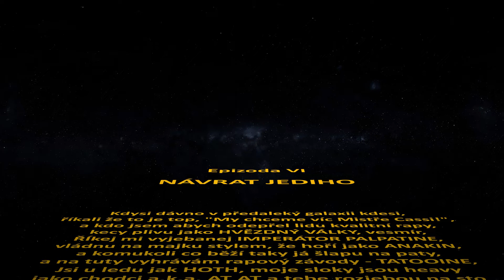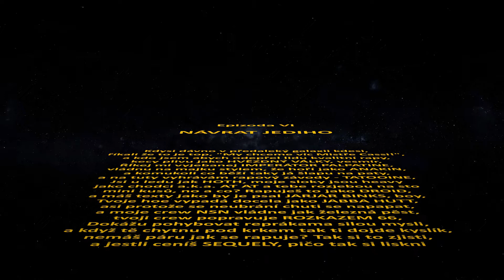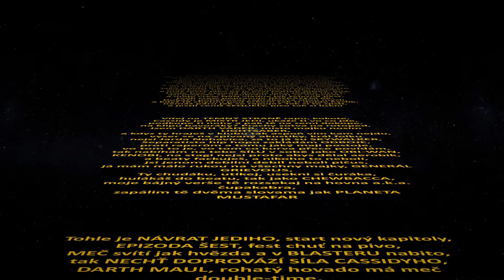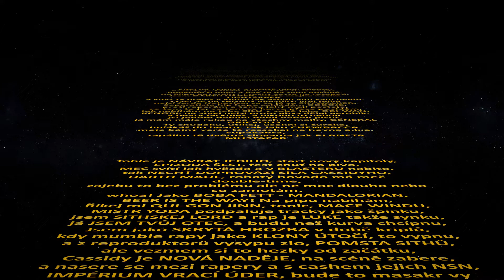Cassidy - Návrat Jediho (Official Lyric Video)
Poslední track z mýho EP mixtape "IMDB" s milionem odkazů na moji srdcovku.
Nechť vás provází Síla.
Díky Soulovi za mix a master.
-Cass